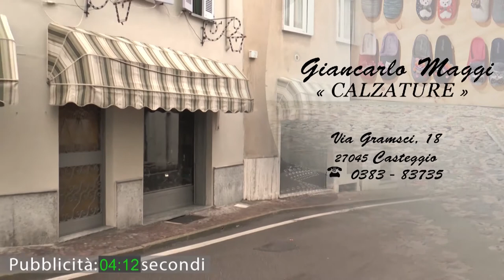Vox Populi a Voghera - Burqa banditi da ospedali e luoghi pubblici: giusto o sbagliato?